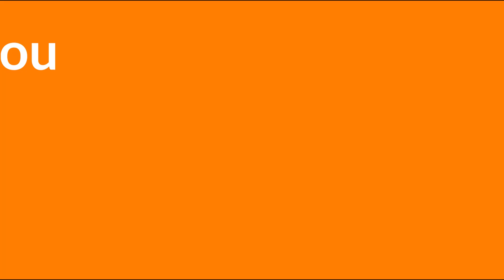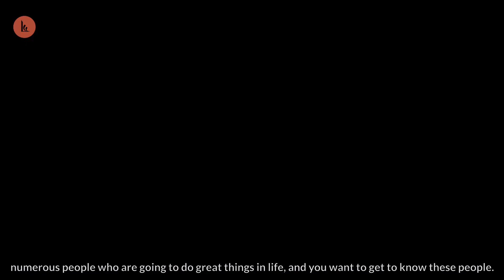Freshman vs Senior: English major at LCC International University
Studying the English language can grant plenty of opportunities around the world. Diving into the world of literature, analyzing language differences, and looking for answers to questions, like how men and women speak -- these are a few examples from English language and literature studies.